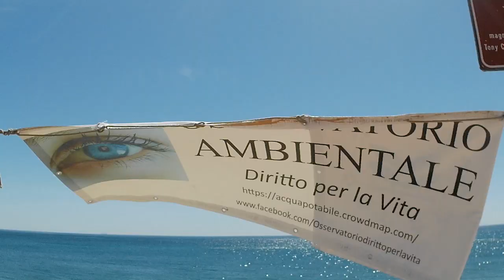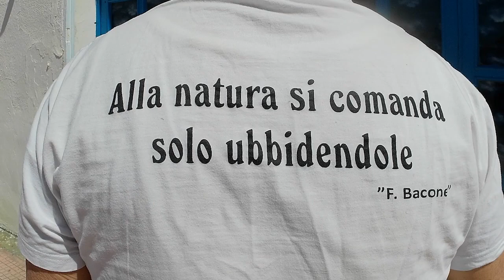LOCRI: GIORNATA PLASTIC FREE